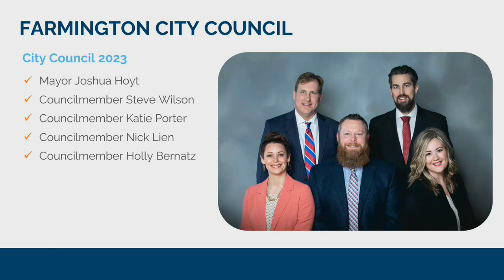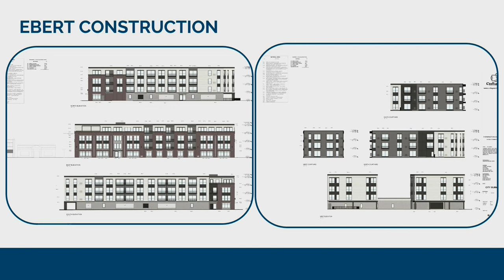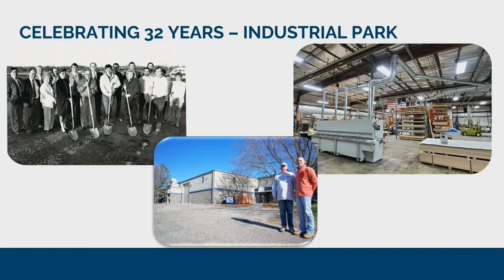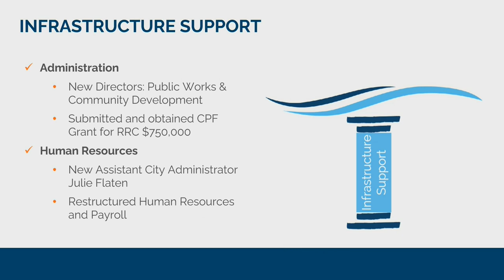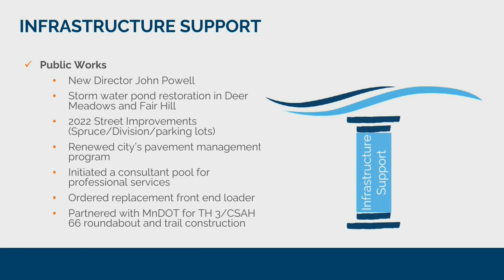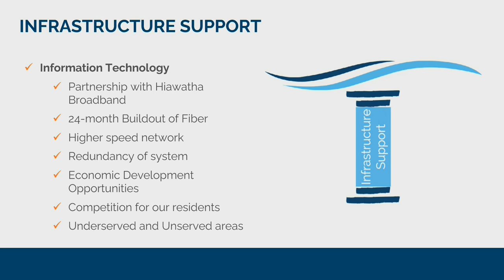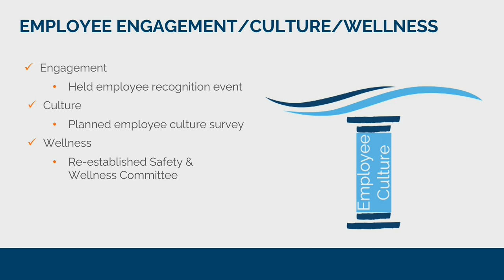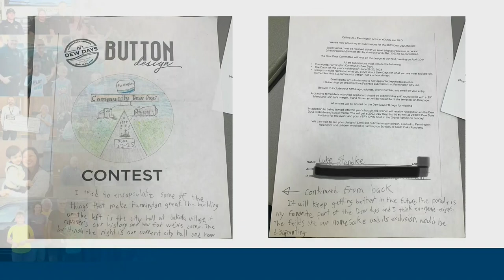State of the City Presentation - April 27, 2023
Mayor Joshua Hoyt presented the Farmington State of the City Address.

This is a great opportunity to hear how your city council is working hard and setting plans today for a bright future for Farmington.